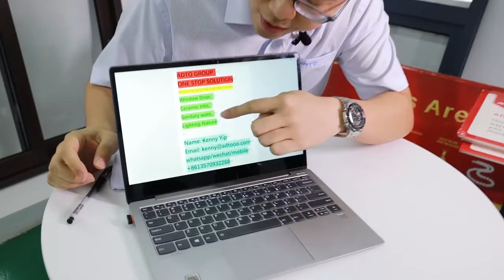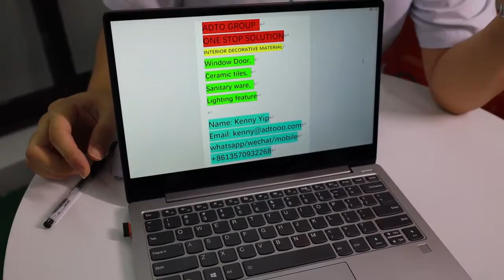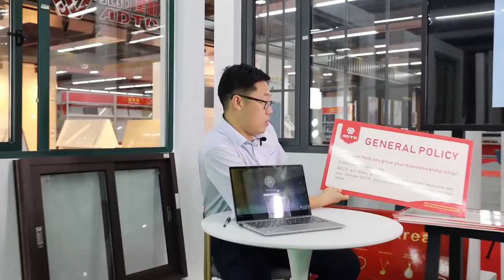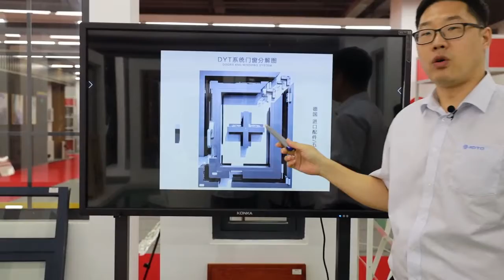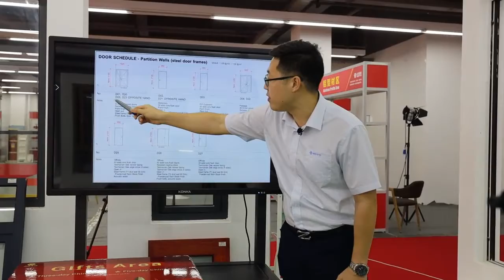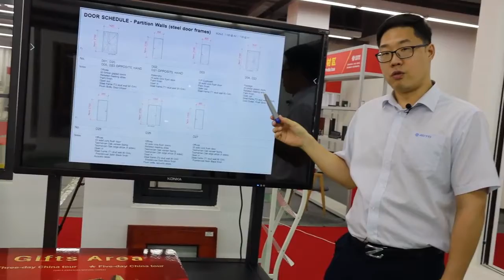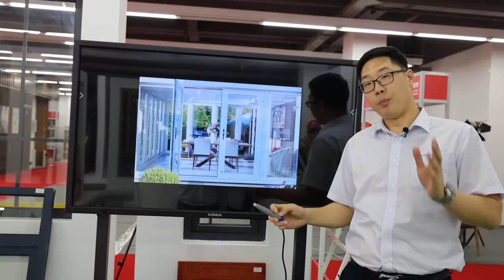Doors and windows live show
ADTO Building Materials Group is a one-stop supplier of construction materials and equipment.
All the products are came from producer directly. With best quality and competitive price, guaranteed delivery performance, help you to make more money.